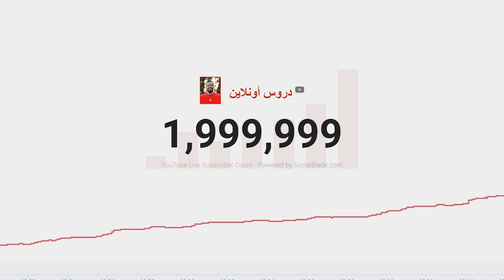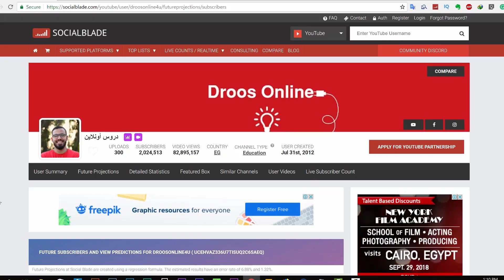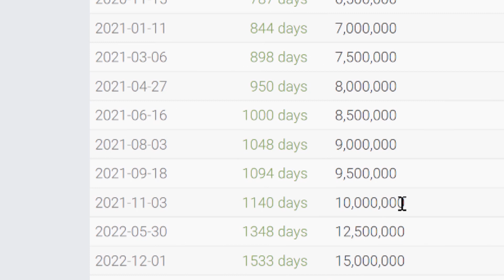2 مليون مشترك, ياللهول ! 😀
دروس اونلاين وصلت 2 مليون مشترك😃. الحقيقه هذا شئ صعب استيعابه بالنسبة لي. 2 مليون شخص شاهدوا أحد الفيديوهات الموجوده علي قناة دروس اونلاين و قرروا فعلا الاشتراك و ضغطوا علي زر الاشتراك و ها نحن ذا نحتفل بهذه المناسبة السعيدة.

تعلمت الكثير في هذه الرحلة المليئة بالاحباطات و اللحظات السعيدة.